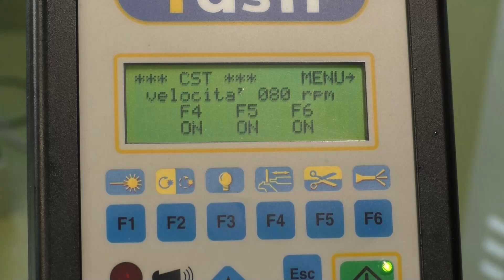CST2L - Laser Basket Chain Making Machine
CST2L - Macchina per catena Cestina saldata laser
CST2L - Станок для производство цепочки "Корзина" с Лазерной Пайкой

Macchine Automatiche per Catene e Laser di Saldatura
Automatic Chain Making Machines and Laser Welding Devices
автоматических цепевязальных машин, сварочных лазеров для автоматической пайки